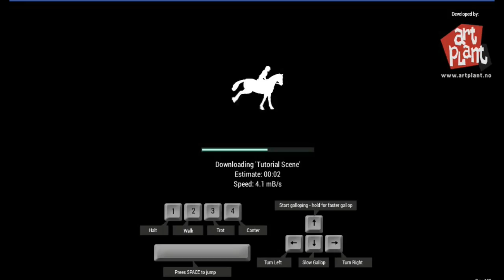Riding Club Championships~ Episode #1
I decided to play some other horse game, I have not completely understood this game but you people will be watching me do it :D
Thanks!
~ Wolfie